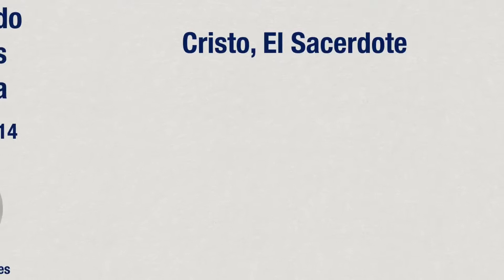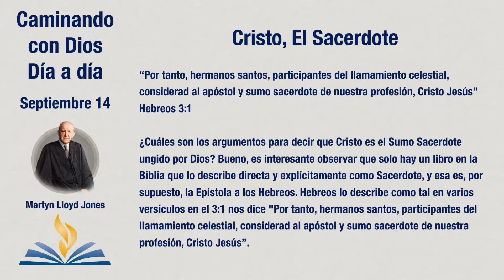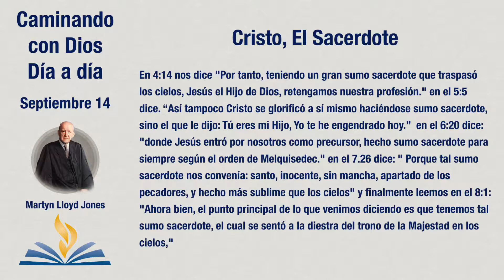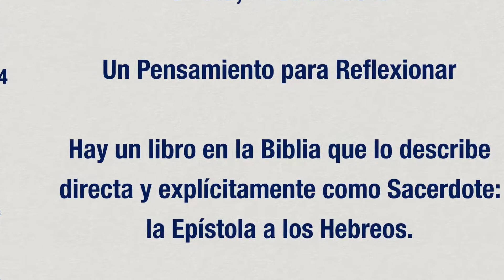Cristo, El Sacerdote Caminando con Dios Día a día Septiembre 14 Por Martyn Lloyd-Jones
Cristo, El Sacerdote

“Por tanto, hermanos santos, participantes del llamamiento celestial, considerad al apóstol y sumo sacerdote de nuestra profesión, Cristo Jesús”
Hebreos 3:1

¿Cuáles son los argumentos para decir que Cristo es el Sumo Sacerdote ungido por Dios? Bueno, es interesante observar que solo hay un libro en la Biblia que lo describe directa y explícitamente como Sacerdote, y esa es, por supuesto, la Epístola a los Hebreos. Hebreos lo describe como tal en varios versículos en el 3:1 nos dice "Por tanto, hermanos santos, participantes del llamamiento celestial, considerad al apóstol y sumo sacerdote de nuestra profesión, Cristo Jesús”; En 4:14 nos dice "Por tanto, teniendo un gran sumo sacerdote que traspasó los cielos, Jesús el Hijo de Dios, retengamos nuestra profesión." en el 5:5 dice. “Así tampoco Cristo se glorificó a sí mismo haciéndose sumo sacerdote, sino el que le dijo: Tú eres mi Hijo, Yo te he engendrado hoy.”  en el 6:20 dice: "donde Jesús entró por nosotros como precursor, hecho sumo sacerdote para siempre según el orden de Melquisedec." en el 7.26 dice: " Porque tal sumo sacerdote nos convenía: santo, inocente, sin mancha, apartado de los pecadores, y hecho más sublime que los cielos" y finalmente leemos en el 8:1: "Ahora bien, el punto principal de lo que venimos diciendo es que tenemos tal sumo sacerdote, el cual se sentó a la diestra del trono de la Majestad en los cielos,"

Pero, por supuesto, en muchos otros lugares la enseñanza está implícita, por implicación, está allí. Por ejemplo, escucha a nuestro Señor mismo. Él dijo: "Porque el Hijo del Hombre no vino para ser servido, sino para servir, y para dar su vida en rescate por muchos." (Marcos 10:45). Esto también es algo que el apóstol Pablo enseña constantemente. En Romanos 3:24-25 dice: “siendo justificados gratuitamente por su gracia, mediante la redención que es en Cristo Jesús, a quien Dios puso como propiciación por medio de la fe en su sangre, para manifestar su justicia, a causa de haber pasado por alto, en su paciencia, los pecados pasados".

Un Pensamiento para Reflexionar:
Hay un libro en la Biblia que lo describe directa y explícitamente como Sacerdote: la Epístola a los Hebreos.